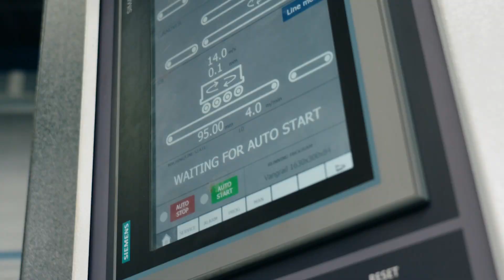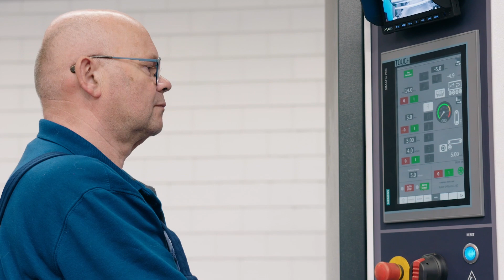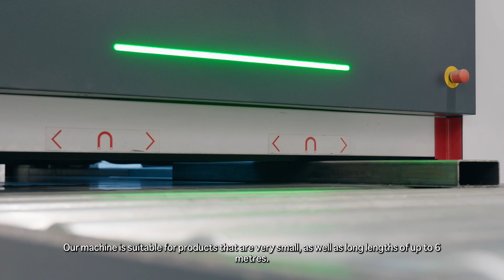Timesavers Customer Testimonial | Steel Constructions | 42 RB series and turnover unit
Finishing sheet metal up to a length of 6 metres? That is possible at Steel Constructions. The Dutch company is producer of crash barriers, traffic facilities, logistics and high quality customised products. Have a look at the installation including two deburring machines, a turnover unit, an extraction unit and roller tables.